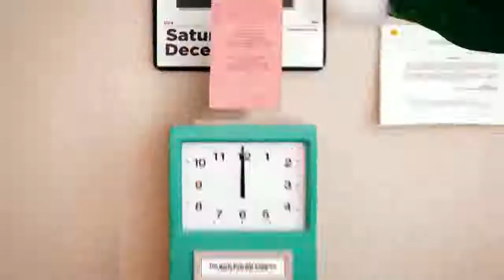Check out my ElfYourself Dance!